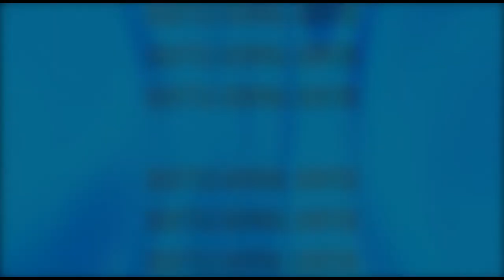The Interrupters: Thomas; James, Simon | Darren Stott | Seattle Revival Center